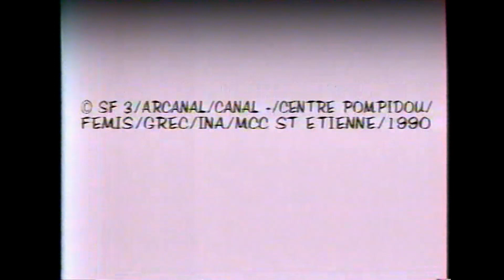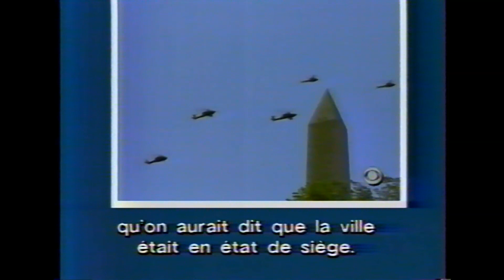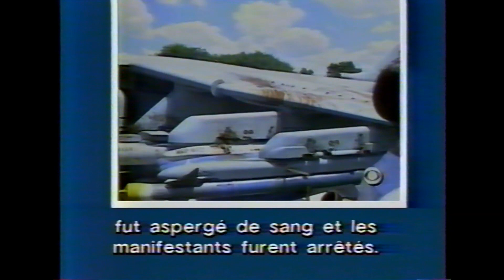CANAL+ Pin-up, jingle News et début de CBS NEWS du 9 juin 1991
00:00 Pin-up
00:38 Jingle News sponsor
01:01 Le journal de CBS NEWS